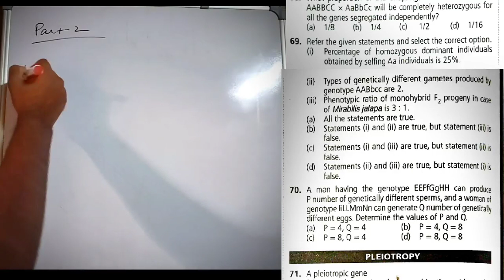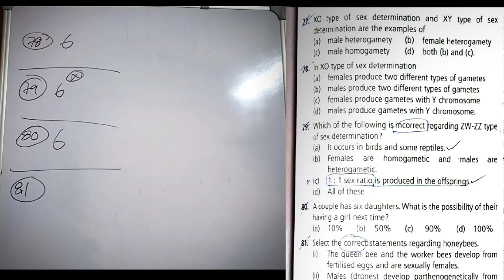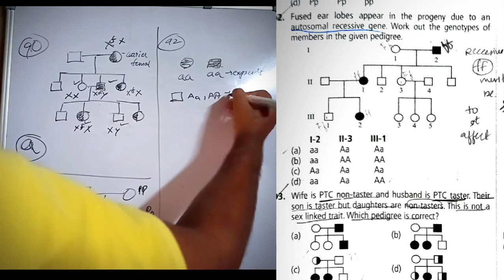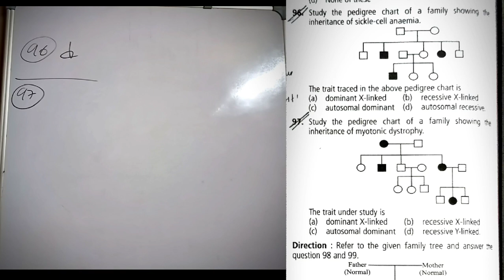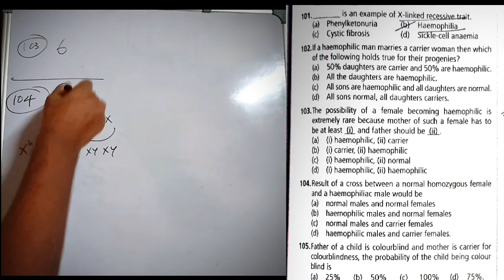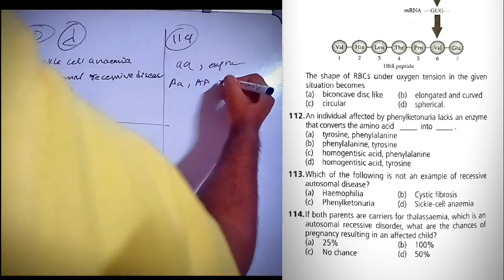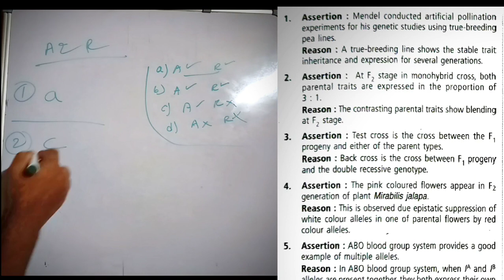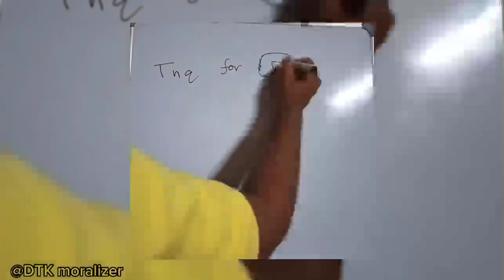Principles of inheritance and variations,,, Part 2 ,, ,, Biology neet preparation in Telugu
Princples of inheritance and variations ,NEET biology,, preparation in Telugu

neet 2024
vedantu telugu
telugu vedantu neet
eamcet vedantu telugu
neet
vedantu telugu eamcet
eamcet telugu vedantu
vedantu telugu bipc
vedantu telugu jee
vedantu telugu jee 2024
neet telugu
vedantu telugu maths eamcet 2023
eamcet telugu
ramadevi mam vedantu telugu
eamcet launch vedantu telugu
class 12 biology
goutham sir vedantu telugu
pw
vedantu
vedantu telugu neet
biology
shorts
what is dna in telugu
neet 2024 biology
physics wallah
dna in telugu
molecular basis of inheritance class 12 telugu
pw english
dna explained in telugu
molecular basis of inheritance class 12 one shot
molecular basis of inheritance in telugu
neet biology
neet preparation
neet 2025
youtube shorts
neet 2023 preparation strategy in telugu
vedantu telugu funny shorts
ajay sir vedantu telugu
yt shorts
telugu shorts
class 12
eamcet in telugu
neet english
microbes in human welfare neet
microbes in human welfare class 12 neet
microbes in human welfare class 12 one shot
ap eamcet classes in telugu
vedantu telugu shorts
microbes in human welfare class 12 ncert
avanti nagral eyesight
microbes in human welfare ncert
gopika nair
microbes in human welfare by gopika nair
biology neet
unacademy neet english
kcet biology
heredity
vedantu neet 2024
neet exam
neet 2023
eamcet 2024
vedantu telugu ajay sir
neet 2024 preparation
pw shorts
telugu neet classes
hydrocarbons chemistry class 11
hydrocarbons chemistry class 11 one shot
hydrocarbons one shot
hydrocarbons class 11
hydrocarbons chemistry class 12
hydrocarbons neet one shot
hydrocarbons neet tamil
hydrocarbons neet ncert line by line
hydrocarbons neet questions
hydrocarbons neet pyq
hydrocarbon chemistry neet one shot
hydrocarbon chemistry neet pyq
hydrocarbon chemistry neet tamil
neet chemistry
riyaz neet chemistry
chemistry
microbes
kiran sir vedantu telugu
eamcet telugu channels
body fluids and circulation class 11 neet
kiran sir vedantu telugu maths
vedantu eamcet
neet telugu classes
neet 2023 telugu
neet preparation 2023 telugu
eamcet biology
neet syllabus 2023 telugu
molecular basis of inheritance class 12
zoology
basics of biology in telugu for eamcet & neet 2024
theory of dna in telugu
replication of dna in telugu
dna test in telugu
dna video in telugu
human dna in telugu
structure of dna telugu
dna structure in telugu
neet 2024 syllabus
class 12th
rohit sharma flexing his muscle at umpire marais erasmus
neet 2024 syllabus reduced or not
neet in telugu
neet syllabus in telugu
neet updated syllabus in telugu
reproductive health in english
reproductive health in pure english
new syllabus for neet 2024
summary of reproductive health
reproductive health summary
reproductive health summary in pure english
reproductive health topics
reproduction in humans
reproductive health class 12 biology
reproductive health one shot
reproductive health class 12 neet
reproductive health
reproductive health class 12 ncert
reproductive health class 12
neet 2024 telugu
neet classes in telugu
neet 2024 6 month detailed plan
complete action plan for neet 2024
neet 2024 action plan
6 months plan for neet 2024
one year action plan for neet 2024
neet zoology new syllabus 2024
cardiac cycle steps
nodal tissue
the cardiac cycle
cardiac cycle class 11 ncert
nodal tissues
class 11 cardiac cycle
neet 2022
cardiac cycle class 11
cardiac cycle
neet biology 2024
conquer batch
neet 2024 conquer batch
ambika sharma unacademy
neet english by unacademy
neet english unacademy
unacademy neet
2024 neet zoology syllabus
zoology neet 2024 reduced syllabus
zoology neet 2024 update
zoology syllabus neet
neet 2024 zoology syllabus
pw telugu zoology